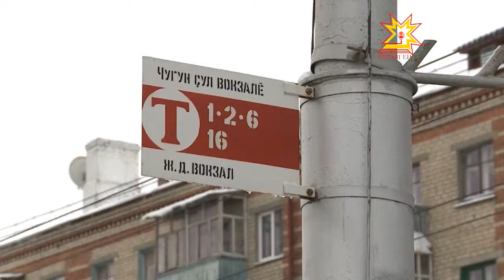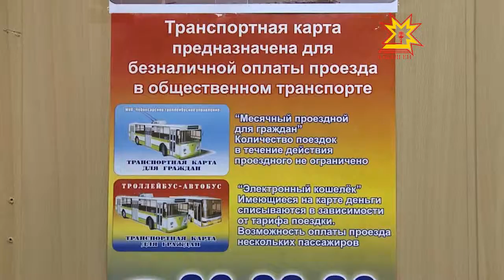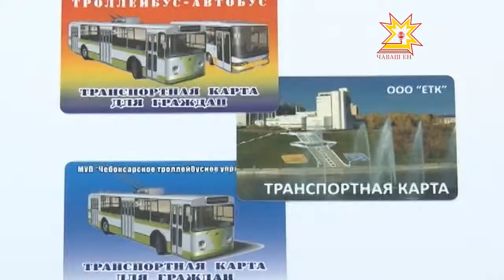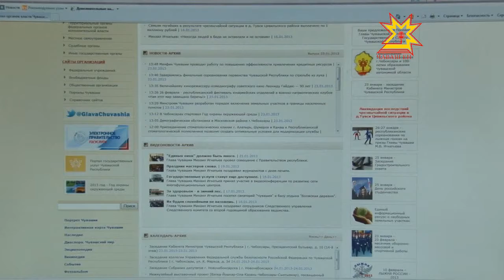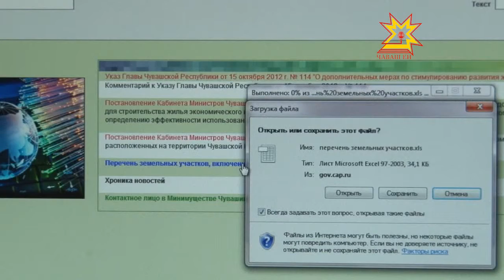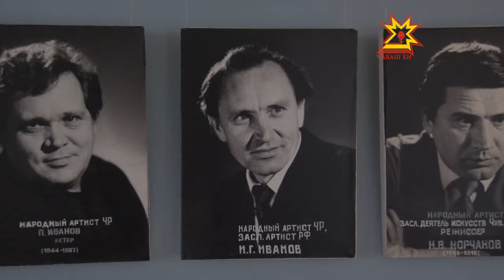Республика. 23.01.2013 (на чувашском)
В выпуске:
- Çул-йĕр çинчи лару-тăру пирки.
- Пушă çĕрсем пирки информаци пуçтараççĕ
- Министрсен Кабинечĕ
- Театр ĕçченĕсен союзĕ - 70 çулта
- Пĕрлĕхлĕ транспорт картти перекетлеме май парать